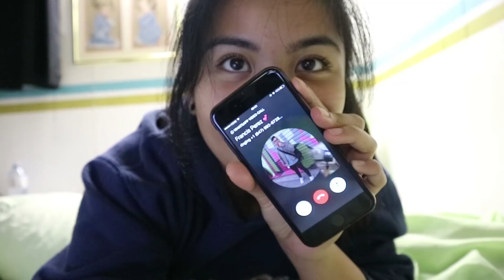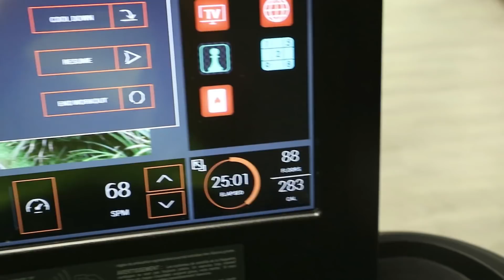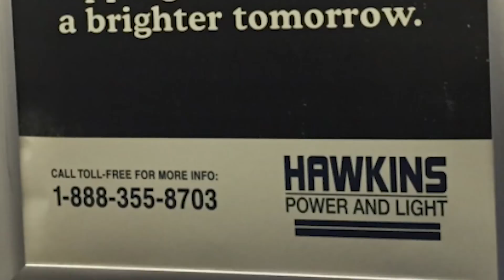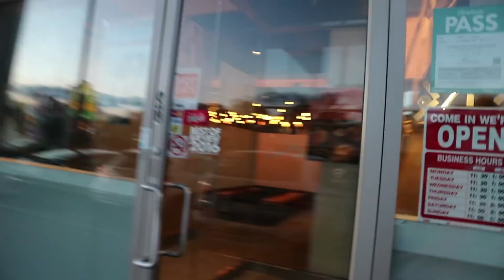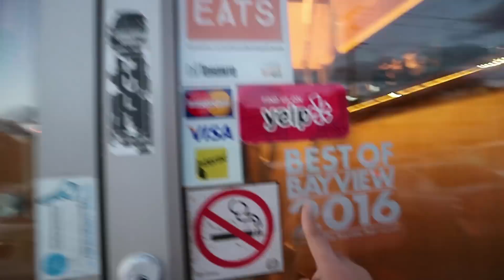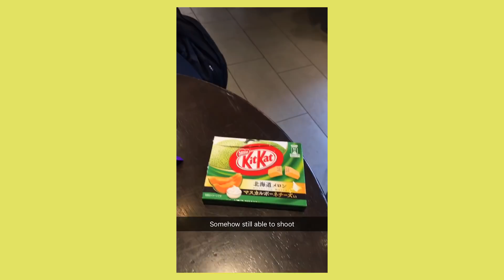A Baddie Birthday | Vlog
It's scorpio season! This week I celebrated Francis, Angelica, Lara, and Allan's birthday. Squeezed in some gym time, and also gave you guys a sneak peak at OTGA's 2018 comeback.